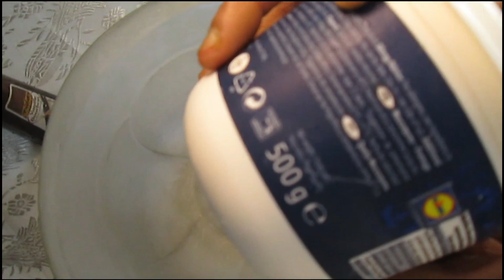Mascarpone white cream Cake simple méthode🌸C130🌸Citures🌸